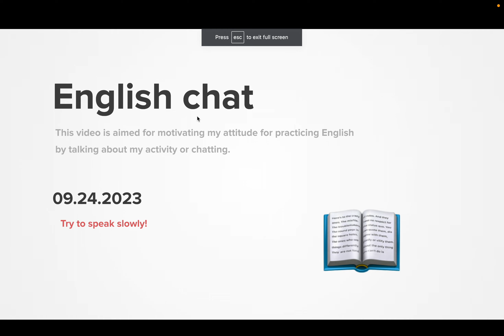Diary 2023-09-24, part 1556